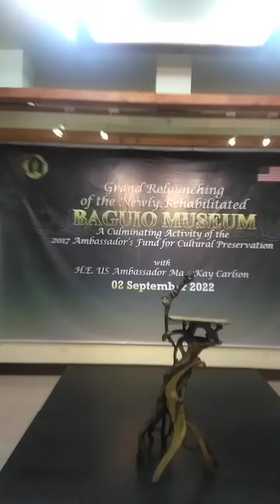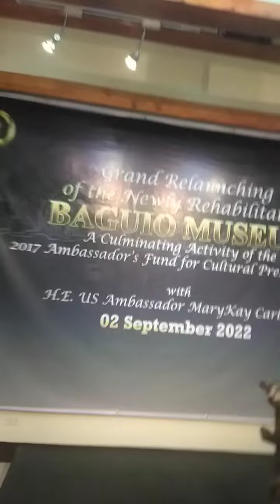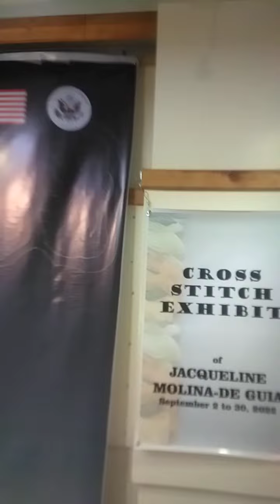cross stitch section of Baguio museum kakabsat